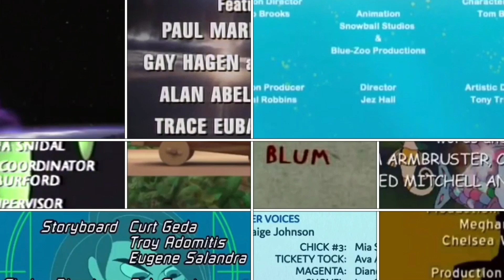Alphablocks, AB, BC&Y, Frontline, Goosebumps, HTH, JJ, KP, NOVA, Rainbow Fish, Rugrats Credits Remix